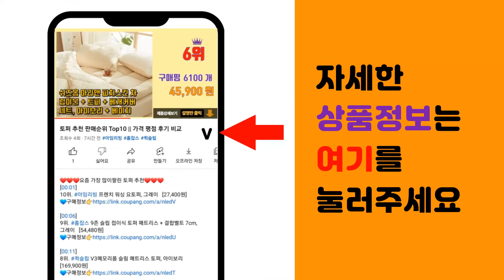강의용무선마이크 추천 판매순위 Top10 || 가격 평점 후기 비교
❤️❤️❤️요즘 가장 많이팔린 강의용무선마이크 추천❤️❤️❤️

[00:01]
10위. 컴스 FM 휴대용 유무선 마이크 앰프 WW327 + 무선 마이크 + 유선 마이크 [47,960원]

[00:06]
9위. OAE610555iMon 강의용 무선 마이크 이어셋 송수신기, 단일옵션 [75,000원]

[00:11]
8위. 캐맥 강의용 무선마이크, UZ-U2 [84,500원]

[00:16]
7위. 컴스 휴대용 블루투스 무선 마이크 스피커, KY201 [87,620원]

[00:21]
6위. 베네위츠 UHF강의용 교사용 수업용 무선마이크, 로즈골드 [79,900원]

[00:26]
5위. NEKO 휴대용 UHF 무선 마이크 블루투스 앰프, NK-UA400ULTRA, 블랙 [54,000원]

[00:31]
4위. 신형 50W 강의용 UHF 무선 마이크 앰프 NK-UA400ULTRA 핑크 [67,500원]

[00:36]
3위. 네코 UHF 무선 마이크 블루투스 앰프 [64,210원]

[00:41]
2위. 엑토 휴대용 무선 마이크 앰프, MIC-16, 화이트 [26,010원]

[00:46]
1위. 네코 UHF무선 블루투스 멀티미디어 강의용 마이크 앰프, 검정, NK-UA400S [59,520원]